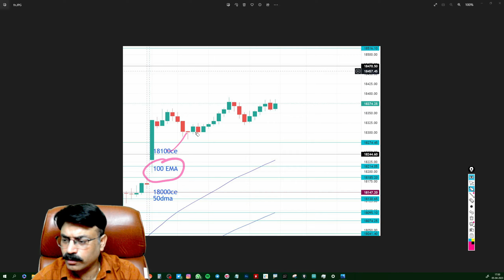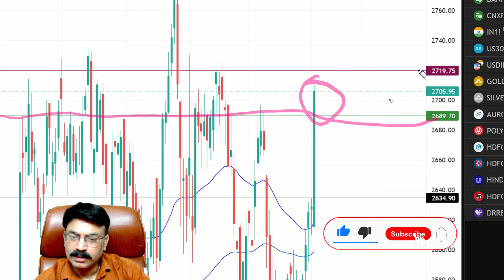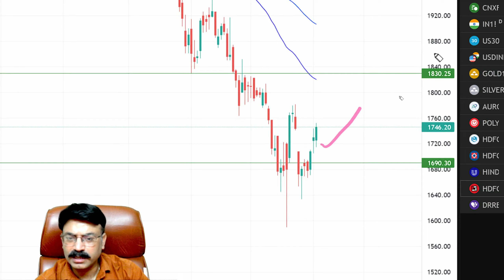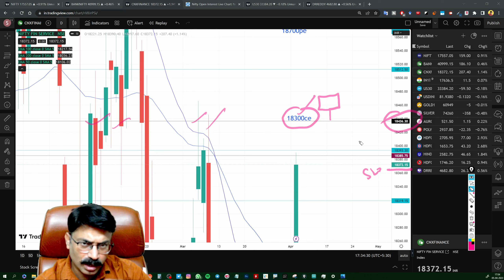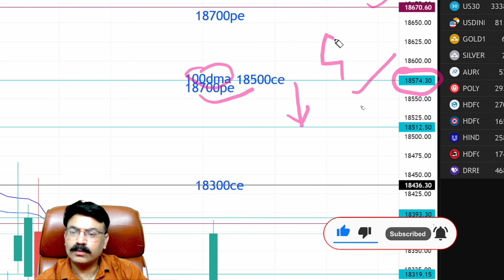🔴FINNIFTY PREDICTION FOR TOMORROW|FINNIFTY 6 APRIL THURSDAY|USDINR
Time Stamps:-
00:00 Today's Recap
00:15 USD-INR Analysis
00:48 Stocks Analysis
02:45 FinNifty Analysis
04:40 Ending

🔴NIFTY PREDICTION FOR TOMORROW|NIFTY 6 APRIL THURSDAY|BANK NIFTY ANALYSIS|NIFTY TOMORROW